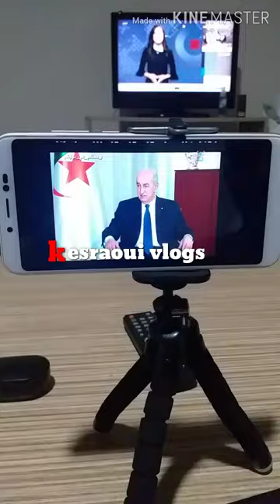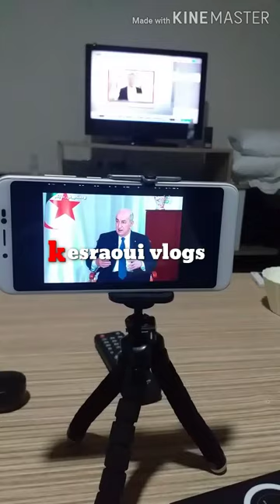جانب من لقاء الصحفي للرئيس الجزائري حول قضية الجالية الجزائرية العالقة في اسطنبول